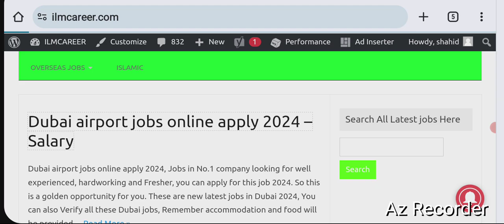Jobs in dubai airport 2024 - urgent hiring